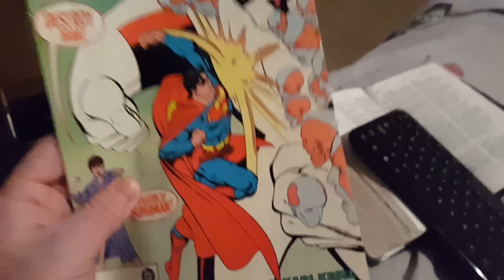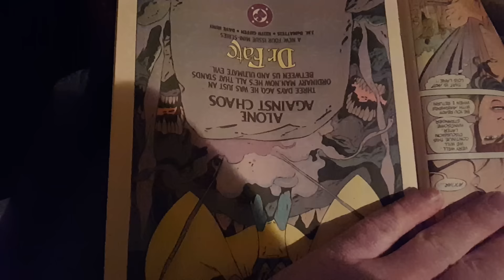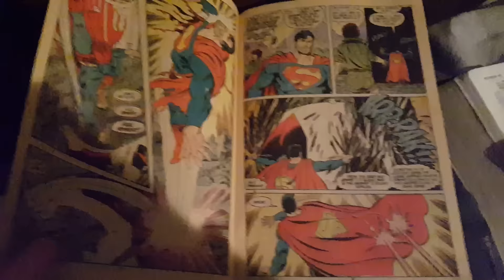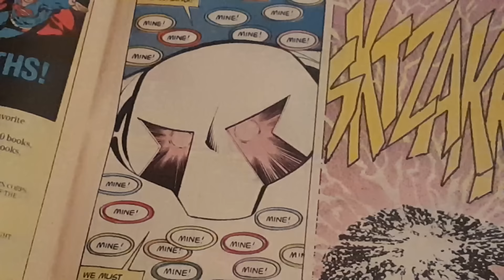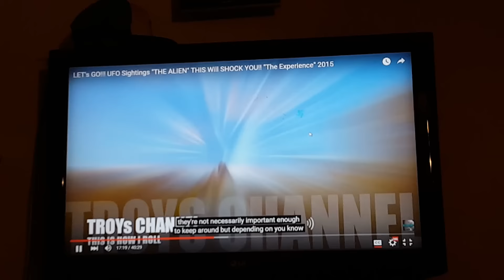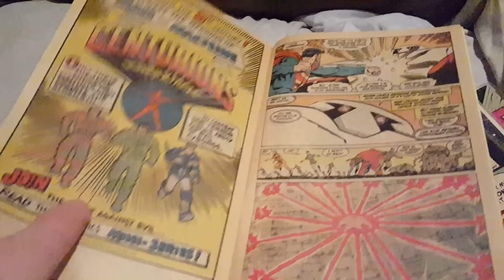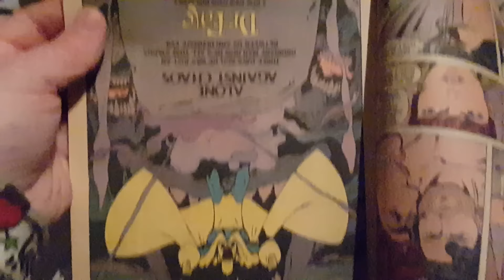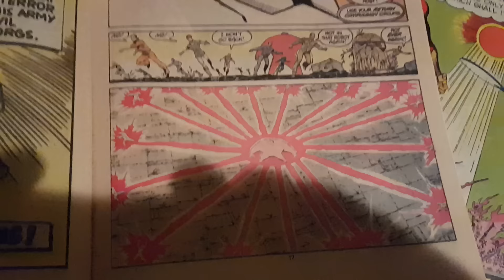The truth about Nibiru and the Watchmen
Prt 1 of 2. The truth about our existence and what they're not telling us as this is the first video of Two. And the second is what makes the Mind think. As if you watch my videos as only a few will. You must come with an open mind but to be  enlightened with truth.